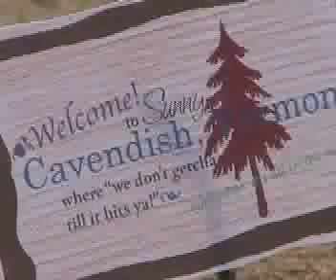Phineas Gage: Neurology's Miracle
This was an assignment for my Senior high school Anatomy class.
The purpose was to instruct the class about an important disease in the brain. We each received a different topic, and mine ended up being the mysterious tale on Phineas Gage.
I also needed a "visual aid"...
This is the "complete" tale.
It's pretty funny, I use Barbi's...
Took me about a day total to complete so...

**NOTE**
I am now aware Gage wasn't married, or didn't have a wife. SORRY! I must have read it somewhere and included it here.

The purpose of the movie, in the end, is to teach you the BASICS (very, very, very basic) fundamentals of what happened to Phineas Gage, in a silly way that you'll certainly remember!!!